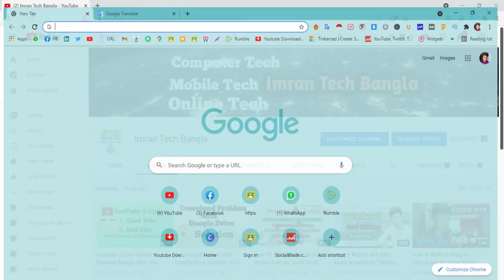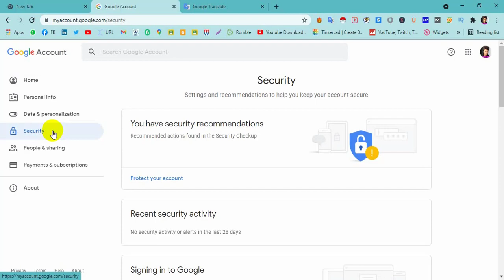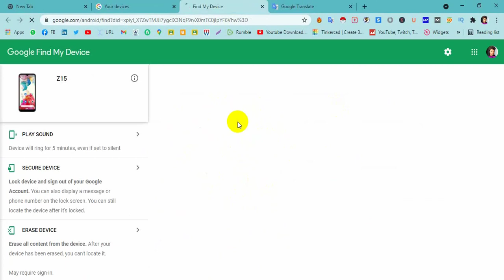How to Track Lost Mobile Phone ( হারানো মোবাইল সহজে খুঁজে বের করুন )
The strategies we have seen to easily find a lost mobile phone will work, but yes your phone must have an internet connection, then you will find the lost point. If you can't find your phone, then there are a few options. You can find Point, but yes, to do this, you will watch our video in full. Don't drag it anywhere. Insha'Allah, you will get good results.

If you like the video, you must like it, if there is any problem, please comment. If you want to know anything about computer, Android phone and online, please comment